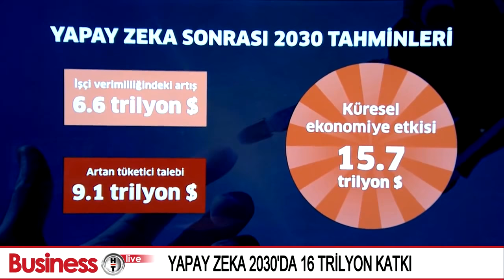BusinessHT Teknoloji | Yapay Zeka Tehdit mi, Fırsat mı?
Hande Berktan bu hafta Boğaziçi Üniversitesi Öğretim Üyesi Prof Dr. Cem Say ile 'Yapay Zeka' konuşuyor!